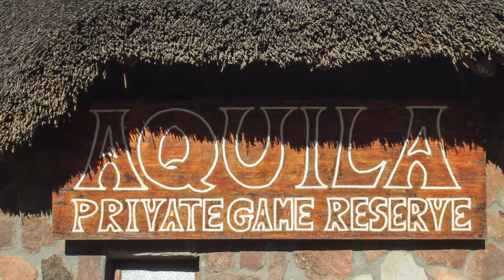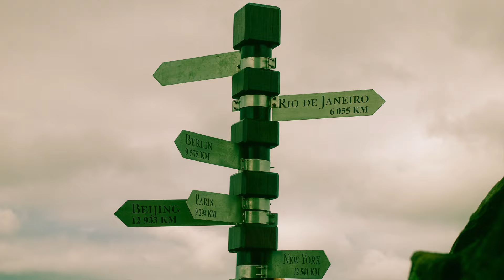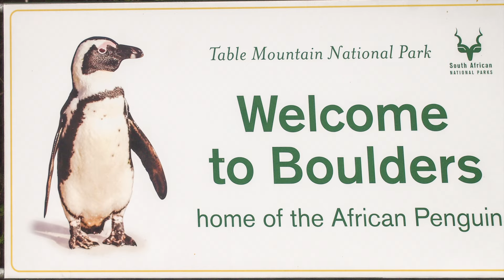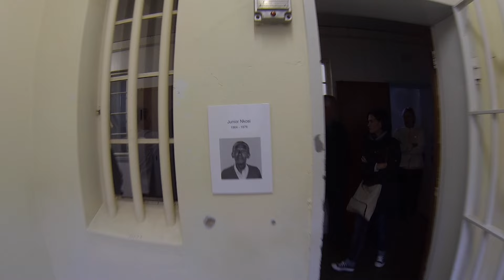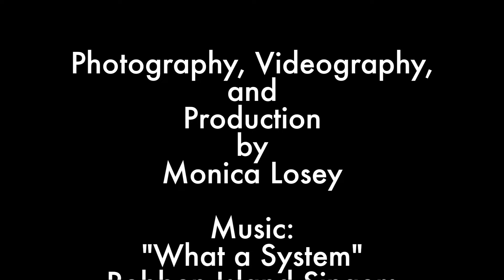Adventures from Cape Town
This video captures various activities I enjoyed during my week long stay in Cape Town in March 2014: a day at a private game reserve, a day tour along the Cape, visit with penguins, Table Mountain, Robben Island, Township tour, botanical gardens, and sites around town.